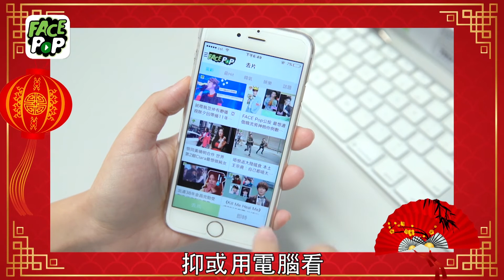2016肖豬 麥玲玲：有貴人、財運佳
FACE POP 一開即韓，FACE全新多媒體APP，包圍本地娛樂／韓氣／熱門話題，即時新片新聞無間斷上載，現已登陸Android和iPhone版！